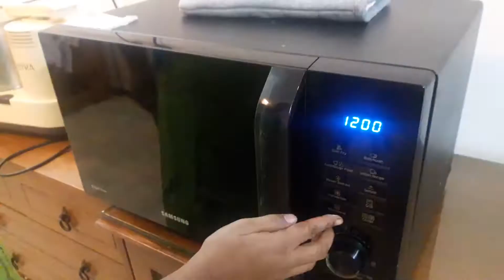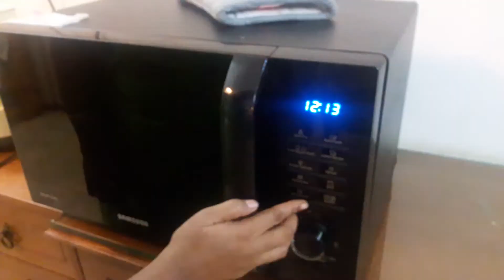Vanilla Cup Cake using Microwave Oven / வெண்ணிலா கப் கேக்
Vanilla Cup Cake